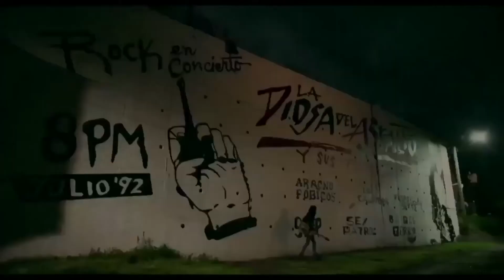LA DIOSA DEL ASFALTO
Julián Hernández regresa a los 80´s para contarnos una historia marginal de las colonias en el D.F. en las que se desarrollo el movimiento Punk, con un grupo de chavas que encontraron el poder de la unión